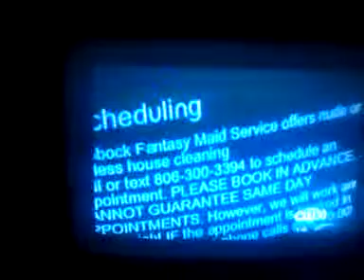The help in langerie